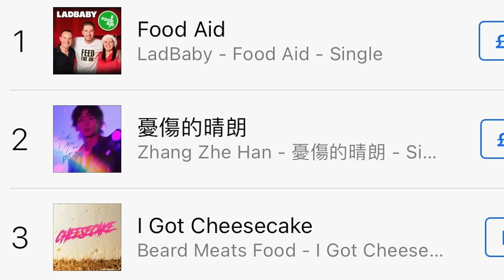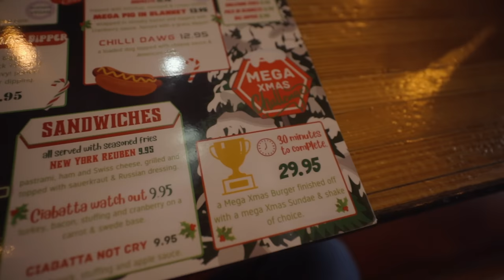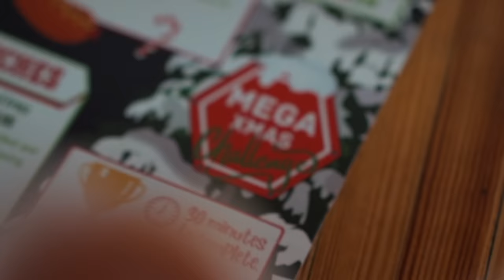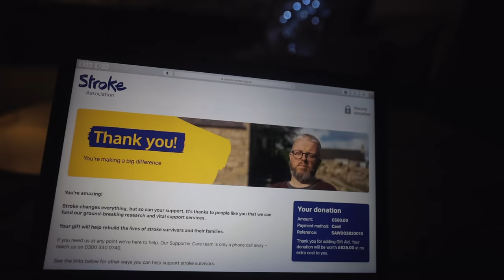"£500 SAYS YOU CAN'T FINISH THAT IN 11 MINUTES" | JEM'S PIT STOP'S MEGA CHALLENGE | BeardMeatsFood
Today we're at Jem's Pit Stop, which maybe familiar to long-time subscribers, since I did their breakfast challenge a few years back...

Today I'm having a crack at their 'Mega Xmas Challenge' which is a limited time only twist on their 'Fat Burger' challenge. It consists of one 32oz burger topped with turkey, brisket, stuffing, cranberry sauce and pigs in blankets, accompanied by one trifle sundae and a festive shake topped with a pop-tart (although you can swap for one of their other flavours). If you can finish it inside 30 minutes, the meal is FREE, you get a spot on their wall of fame and a shirt...but since I opened my trap...Mrs Beard had something a bit more taxing in mind...

FOLLOW MRS BEARD: @Mrs_Beard_Eats